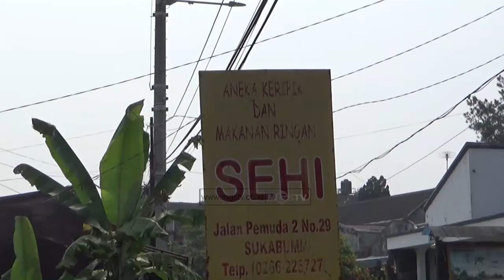KERIPIK SINGKONG SUKABUMI TEMBUS PASAR LUAR NEGERI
CHANNEL
32 UHF

ALAMAT
Gedung MGSTV

Sukabumi
Kota Sukabumi